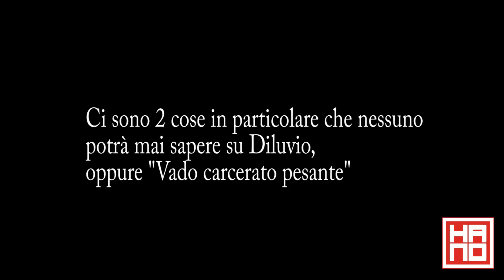5 cose che non sapevi su Diluvio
Per la rubrica "5 cose che non sapevi su" di Hano.it tocca a Diluvio